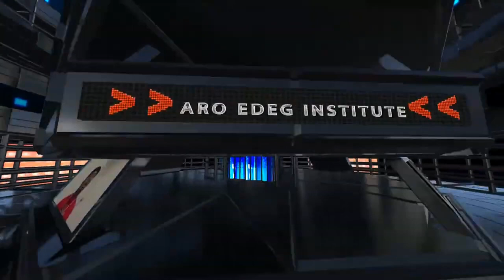Wiirsiga Waayaha Somalidu Xagey ku socotaa (Qeybta 1aad)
Somalida xagey ku socotaa Barnaamij aynu kaga hadlayno arrimo fara badan oo ka dhacay kana taagan Geeska Afrika